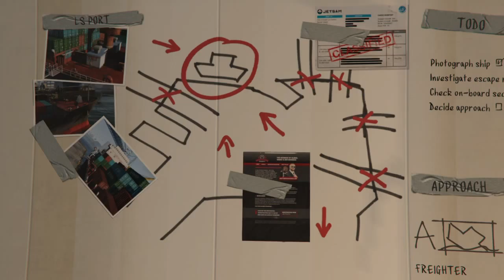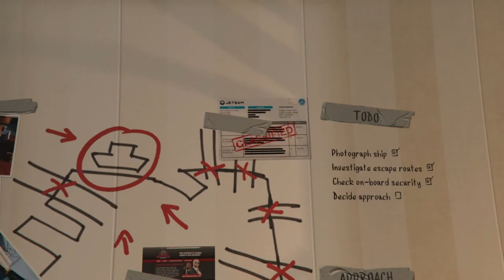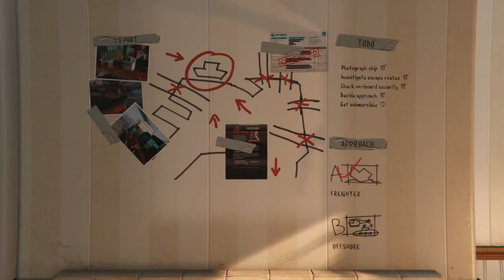Grand Theft Auto V Story (PS4) gameplay part 12